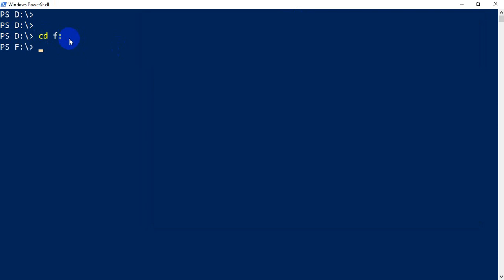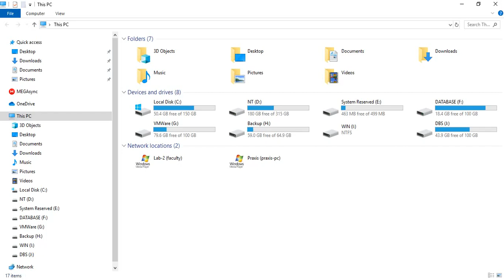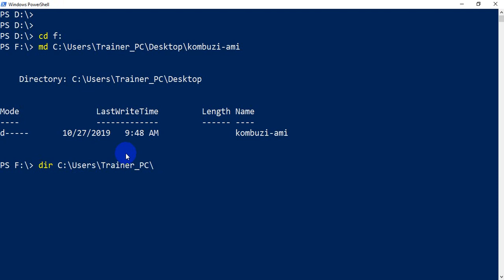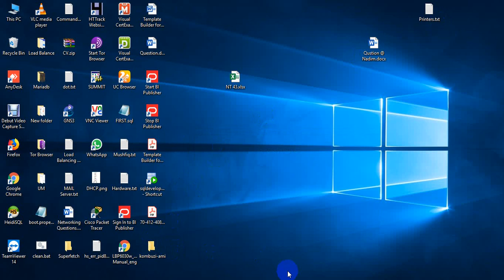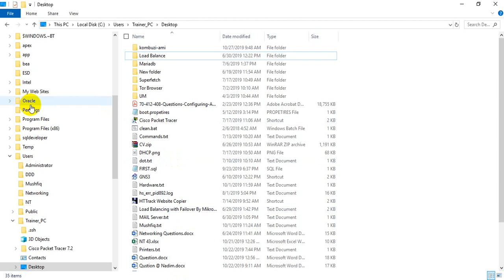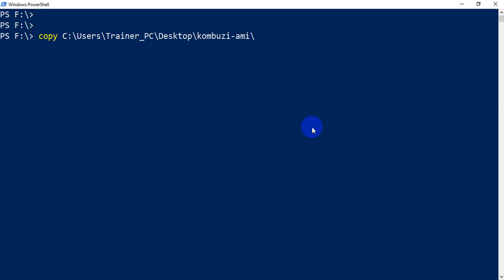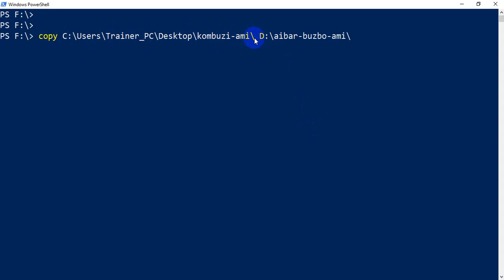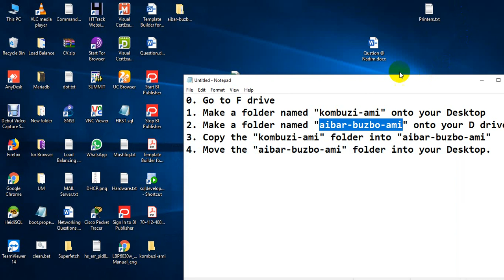Copy and Move Command in Windows by Powershell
Here we will see how to copy and move any files or folders from one folder to another folder by power-shell in windows 10